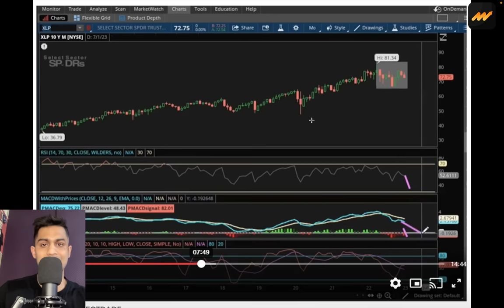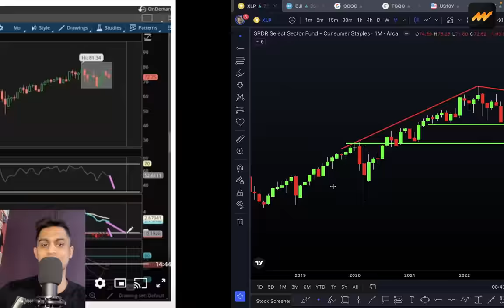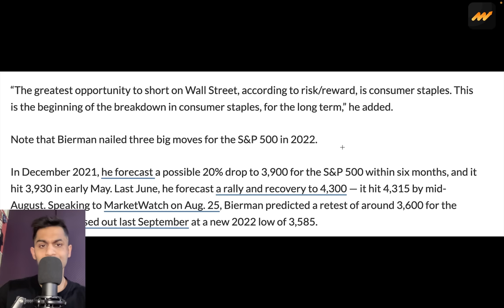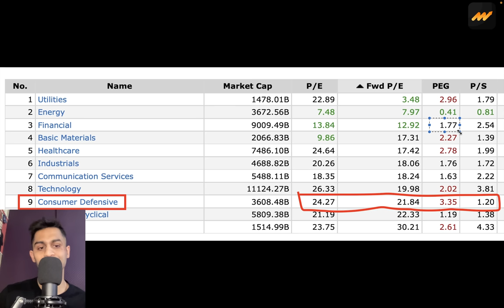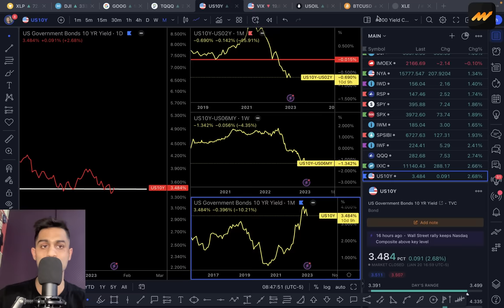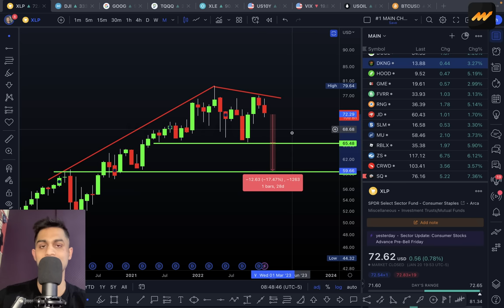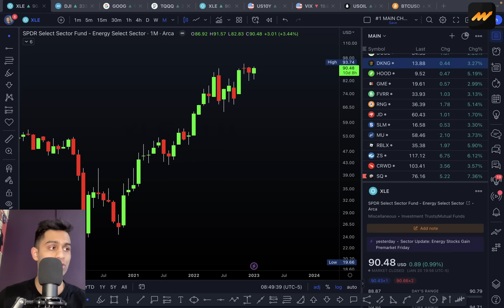🚨 "the greatest opportunity to short" (THIS ETF)